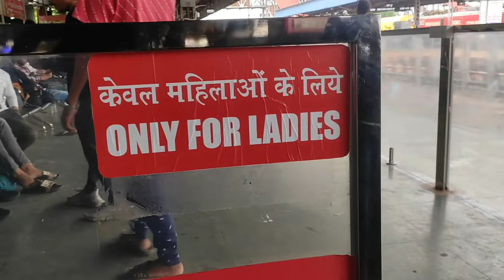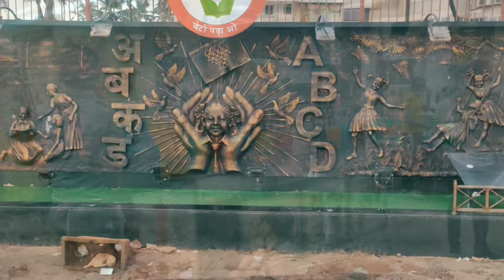Kalinga University Raipur | Industrial visit Cipla pvt. ltd. Goa. Vlog video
🏭 Explore the Heart of Pharmaceutical Excellence: Cipla Pvt. Ltd., Goa 🌿

Welcome to a captivating industrial visit to the renowned Cipla Pvt. Ltd. facility in the picturesque state of Goa, India! Embark on a fascinating journey through the world of pharmaceutical innovation and witness cutting-edge technology in action.

Join us as we step into the vast, state-of-the-art manufacturing plant, where life-saving medicines are meticulously crafted with utmost precision. From tablets and capsules to injections and inhalers, Cipla's commitment to quality and efficacy is evident in every step of their production process.

As you traverse through the spotless corridors, our expert guides will unravel the secrets behind Cipla's unwavering dedication to research and development. Witness the passionate scientists and technicians working tirelessly in their labs, pushing the boundaries of medical science and striving to make a difference in global healthcare.

Be inspired by the company's unwavering commitment to sustainability and social responsibility. Learn how Cipla's green initiatives and community outreach programs contribute to a healthier environment and a brighter future for society.

Experience the harmonious blend of innovation and compassion as you meet the dedicated professionals whose efforts have made Cipla one of the leading pharmaceutical companies worldwide.

This captivating video will not only take you through the intricate workings of a world-class pharmaceutical facility but also leave you with a profound appreciation for the role Cipla plays in improving lives around the globe. Witness the spirit of excellence and innovation firsthand as we embark on this unforgettable industrial visit to Cipla Pvt. Ltd. in Goa. 🌍🌟

🎬 Don't miss this incredible opportunity to explore the heart of pharmaceutical excellence! Hit the play button and join us on this enlightening journey with Cipla Pvt. Ltd. in Goa.

Song- ilahi
Artist - Arijit Singh
Album- Yeh Jawaani Hai Deewani